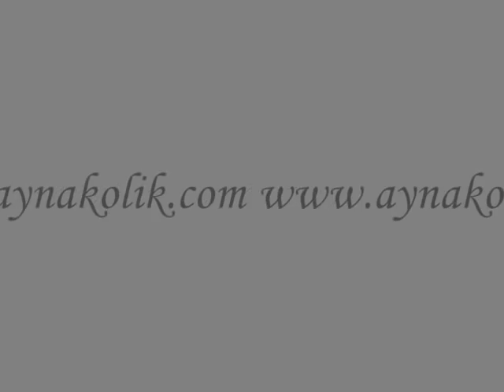Aynakolik: Ayna ile sohbet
Aynanın tv sohbeti...